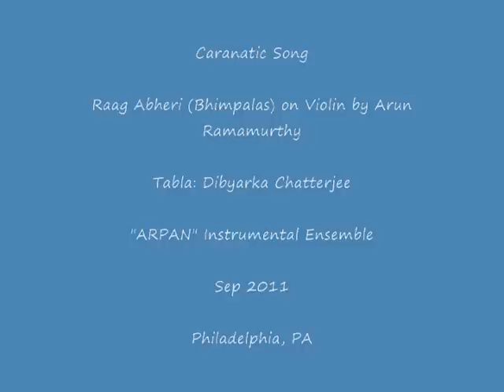Raag Abheri (Bhimpalasi) Arun Ramamurthy Violin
Tabla: Dibyarka Chatterjee

Performed as part of "ARPAN" instrumental ensemble
Sep 2011
Philadelphia, PA, USA

Musical Arrangement by Kedar Naphade

Harmonium: Kedar Naphade
Violin: Arun Ramamurthy
Flute: Jay Gandhi
Sitar: Indrajit Roy-chowdhury
Tabla: Dibyarka Chatterjee